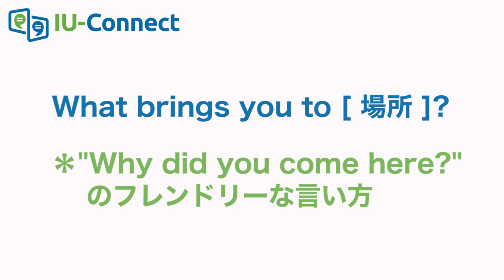「YOUは何しに日本へ？」は"Why did you come to Japan?"じゃない！？ #096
「YOUは何しに日本へ？」という番組をご存知ですか？
そしてこれはたった１つの質問に基づいています。
「何しに日本へ来ましたか？」
でも、実際に英語で何と言うのでしょうか？
僕の多くの生徒さんは優しくするつもりで英語でこの質問をしようとします。
聞き方がとても冷たくなり、逆効果になってしまいます。

一体なぜでしょうか？
多くの日本人は大体、こう聞くのです。
「Why did you come to Japan?」
この「日本になぜ来たの？」という意味の質問は日本語では別に悪い印象がないはずです。
でも英語では完全に印象が違います。
ではなぜこの質問は印象が悪いのでしょうか？
代わりにどんな風に聞けばいいのでしょうか？

この動画でご紹介します。

↓↓↓このビデオの内容の詳しい説明
のコラムはこちらから！↓↓↓